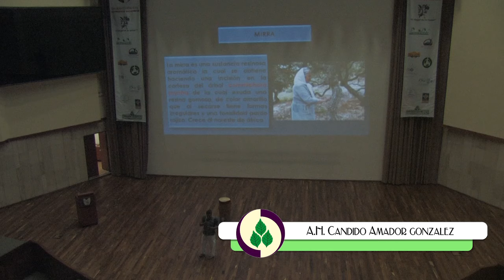MIRRA, COPAL Y EL EFECTO CURATIVO DEL SONIDO DE LOS TAMBORES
Resumen de la conferencia de la A.H. CÁNDIDO AMADOR GONZÁLEZ  sobre "MIRRA, COPAL Y EL EFECTO CURATIVO DEL SONIDO DE LOS TAMBORES”, impartida en el XIII Congreso Internacional Alternativas Saludables.